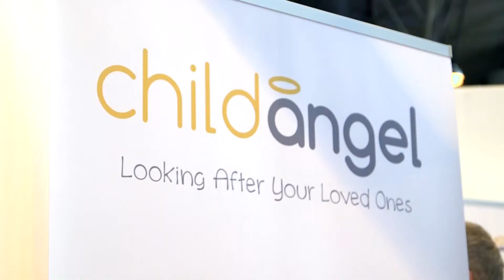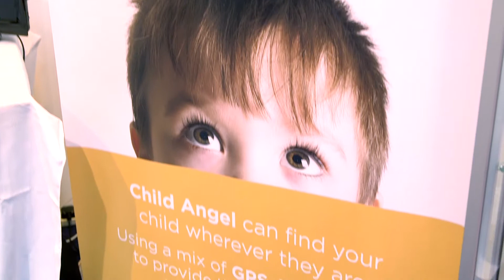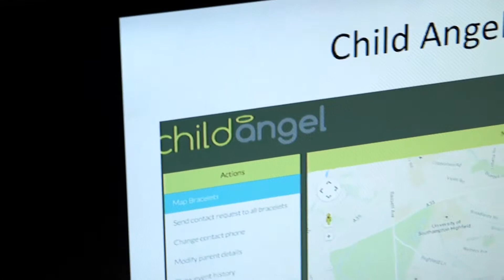Childangel Trade Show Stand Video